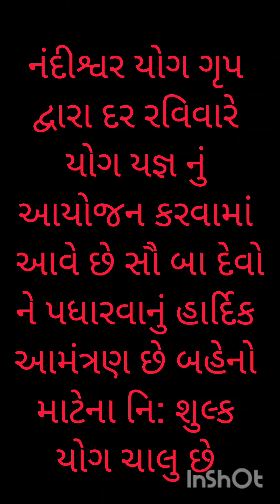September 29, 2024